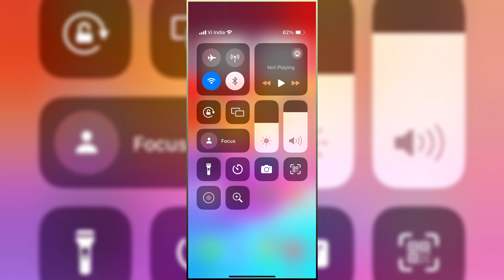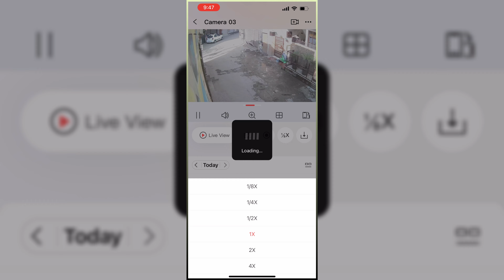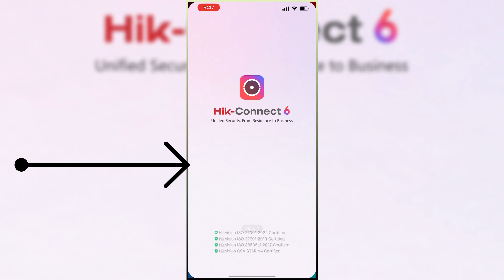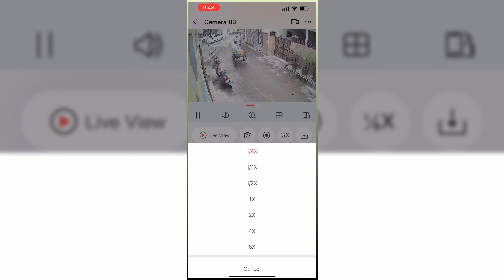PLAYBACK SPEED MOBILE मैं कैसे FAST KREIN Hindi mein HOW TO INCREASE Recording SPEED IN HIKVISION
HIKVISION MOBILE APP
HOW TO INCREASE PLAYBACK SPEED IN HIKVISION MOBILE APP
HIKVISION PLAYBACK MOBILE APP PROBLEM
HIKVISION KE DVR KA PLAYBACK KA SPEED KAISE BHDAYEN
HIKVISION PLAYBACK SPEED INCREASE
HIKVISION PLAYBACK SPEED PROBLEM
HIKCONNECT MOBILE APP PLAYBACK PROBLEM
HIKCONNECT APP ME PLAYBACK KO TEJ KAISE KARE
HIKCONNECT MOBILE APP PROBLEM
HIKCONNECT MOBILE APP
HIKCONNECT
HIKCONNECT MOBILE APP ME RECORDING KI SPEED KAISE BHDAYE
HIKVISION DVR PLAYBACK PROBLEM
HIKVISION DVR KI PLAYBACK SPEED KAISE BDAYE
DVR KI SPEED JYADA KRNE KA OPTION